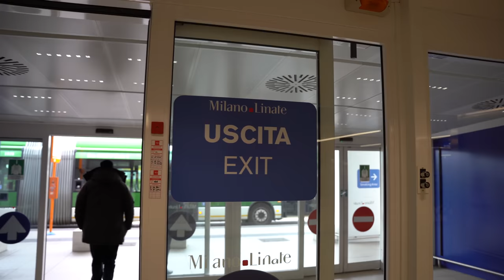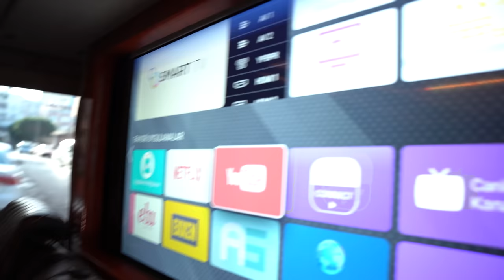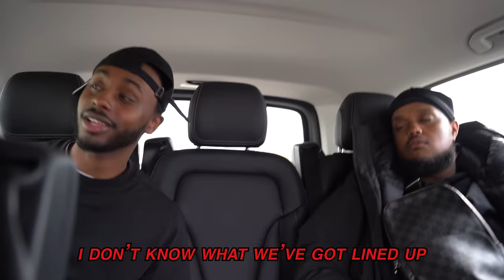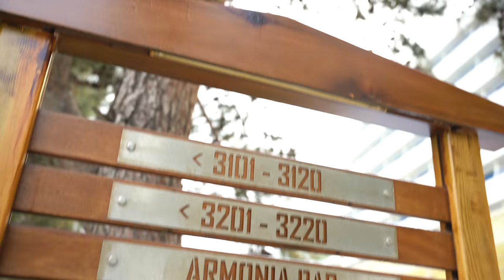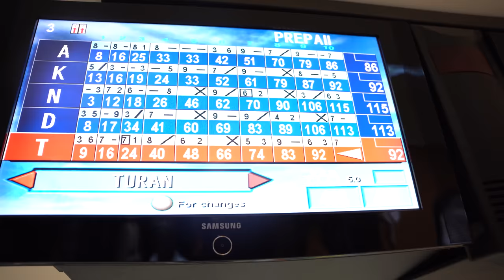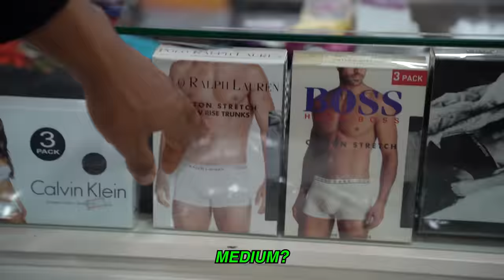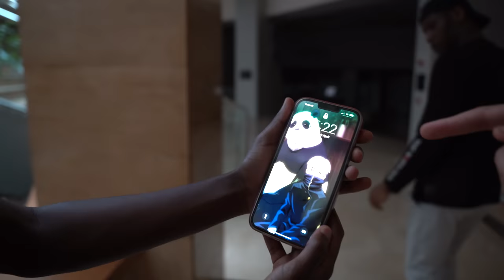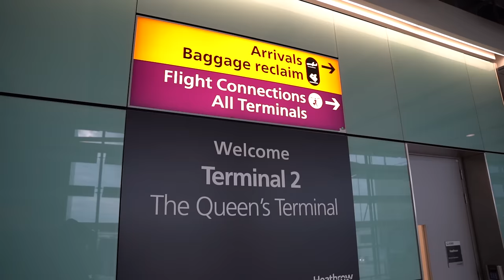BIGGEST VS SMALLEST HOTEL CHALLENGE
We survived the world's biggest hotel vs the world's smallest hotel. Who will have the better holiday?
Aj: @AjShabeel
Sharky: @sharky
Chunkz: @Chunkz
Niko: @Niko
Kenny: @KingKennyTV